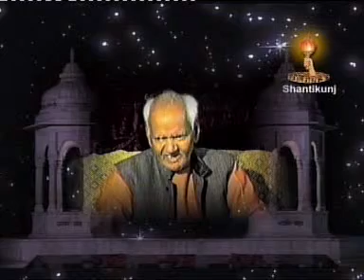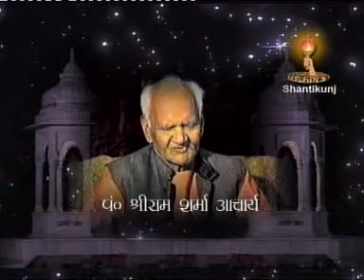Amritvani - अमृतवाणी - Part 4 of 7 :- गुरुदेव की गायत्री साधना - Pt. Shriram Sharma Acharya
Amritvani - अमृतवाणी - Part 4 of 7 :- गुरुदेव की गायत्री साधना- Pt. Shriram Sharma Acharya, Shantikunj, Haridwar